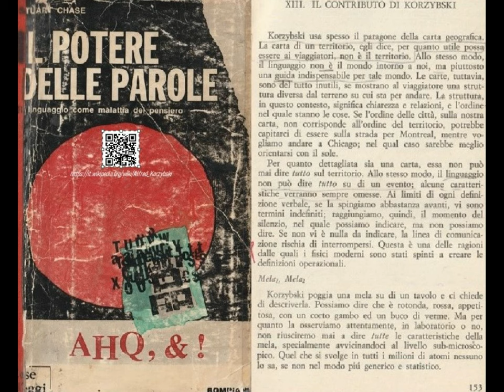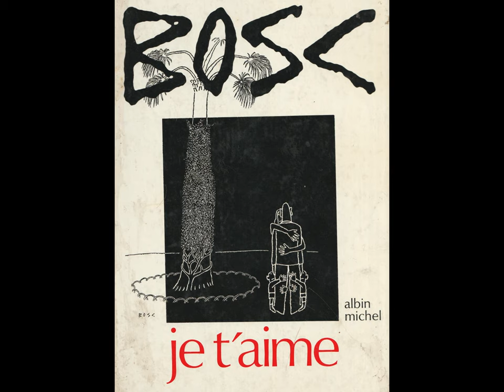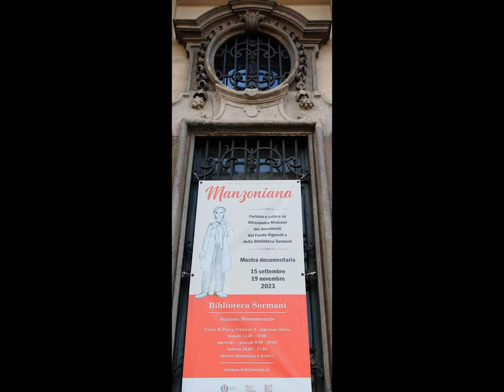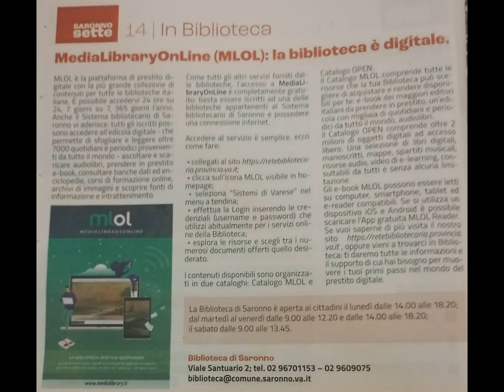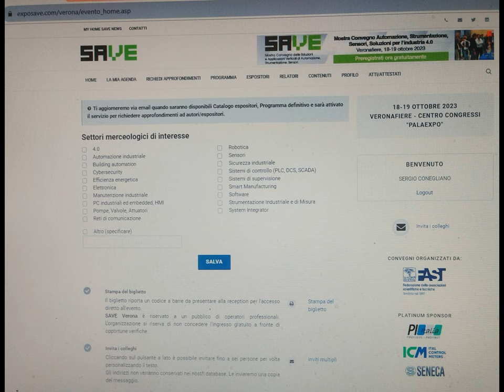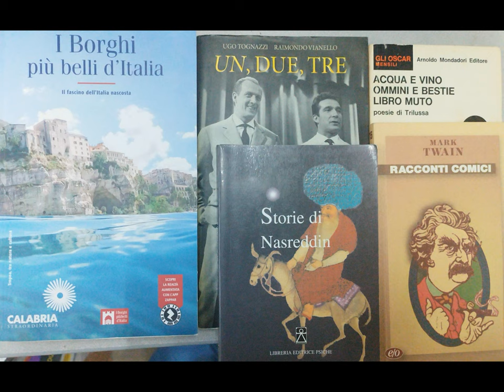Pot-pourri EmpoweringBook and Exhibit & various Item Divertissement [by Sergio Conegliano]